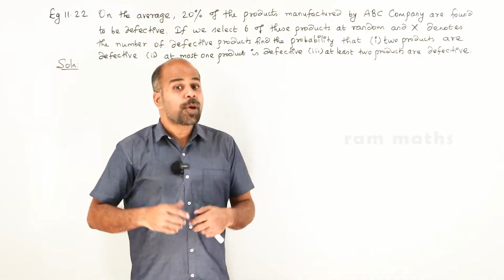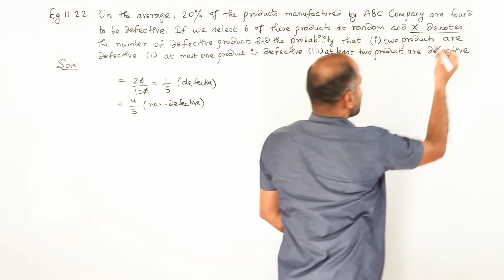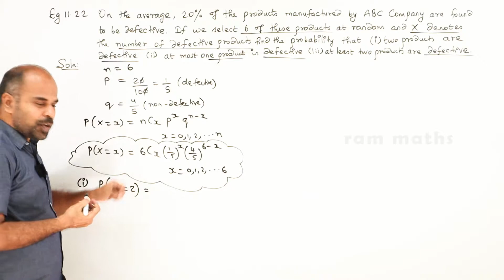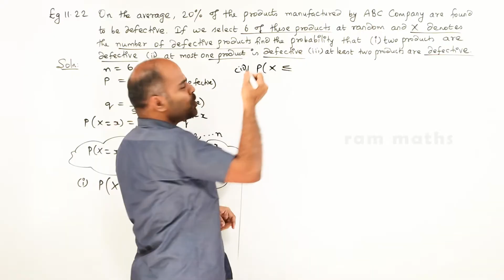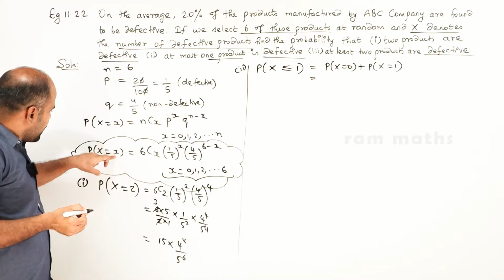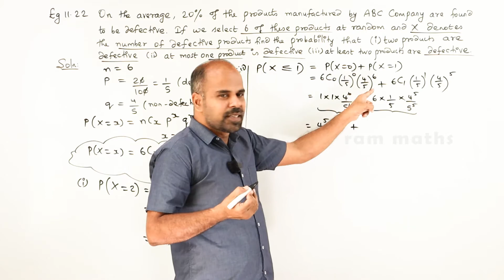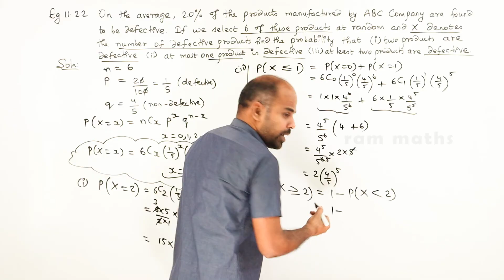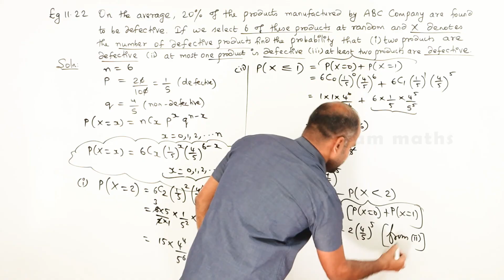12th | eg. 11.22 | Probability Distributions | Chapter 11 | State Board | ram maths